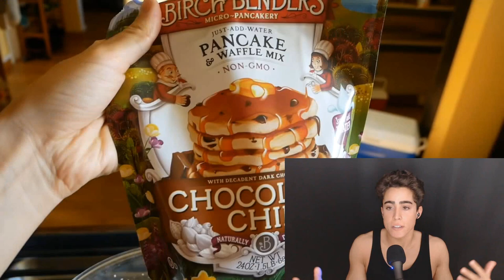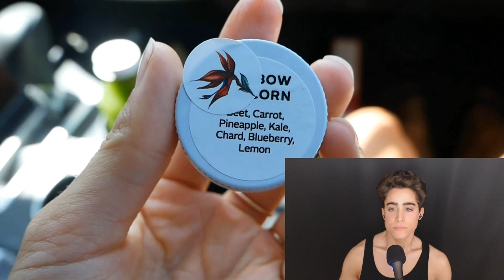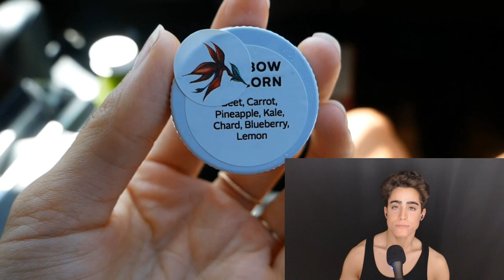Vegan STARVES Young Women with SEX APPEAL